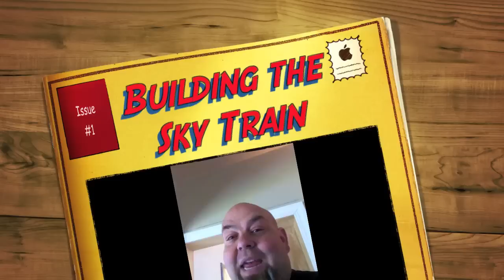Building a train along the ceiling of our dining room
What happens when the track is on the floor and why the ceiling is better for running trains